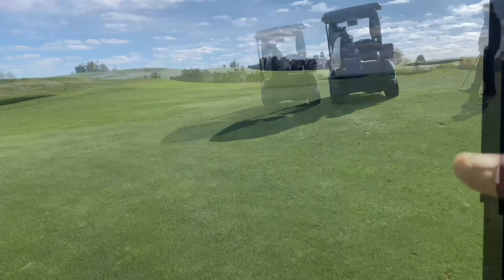Golfing the First 9